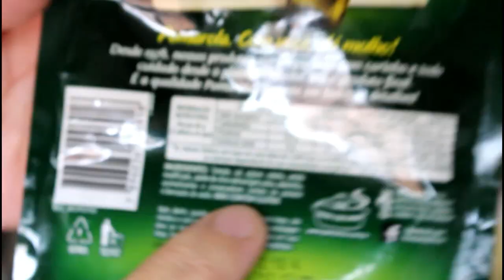Panqueca de Carne Moída Sem Glúten e Zero Lactose (enzimados) - Deliciosa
Vem comigooooo!!!

Receita: Panqueca de carne sem glúten e sem lactose
ingredientes:
para massa:
2 ovos inteiros
1 colher chá de sal
1 colher sopa de azeite
2 xic de 250 ml , = 250 gramas  de farinha de arroz
300 ml de água ou leite vegetal coloque aos poucos

frite as panquecas em frigideira com  antiaderente ...unte com um fio de azeite somente a primeira panqueca ...

recheio: 500 grs carne moida ou peito de frango  refogada com alho...cebola... orégano...açafrão da terra... enfim use os temperos que vc gostar...

para o molho rosê:
1 sachê de molho pronto tomate sem glúten
1 cx creme de leite zero lactose...ou se vc não pode usar creme de leite faça sem...😉😉🥂🥂
prove o sal ...